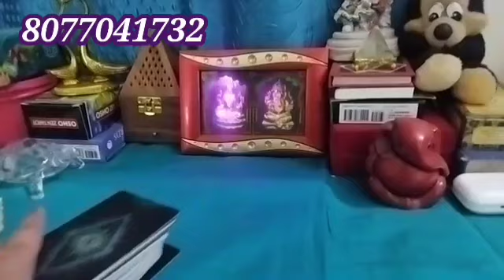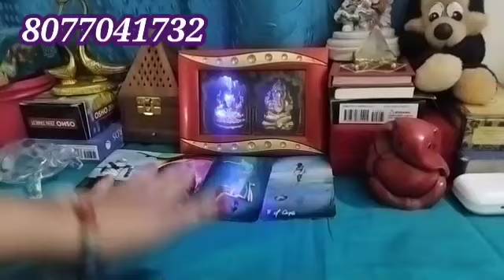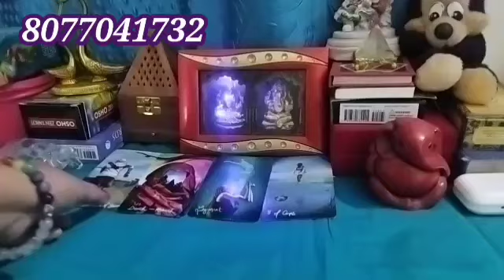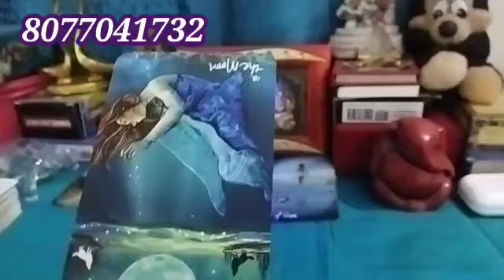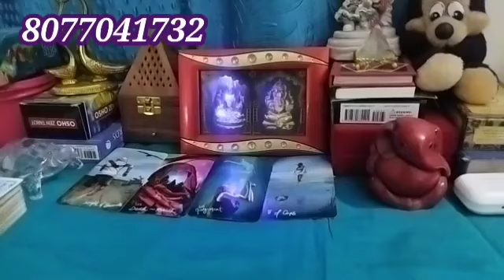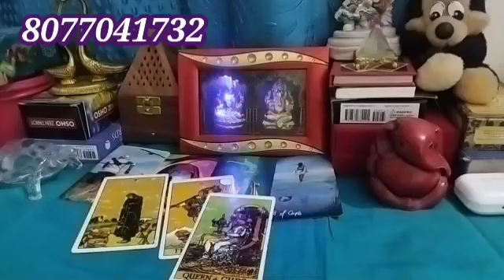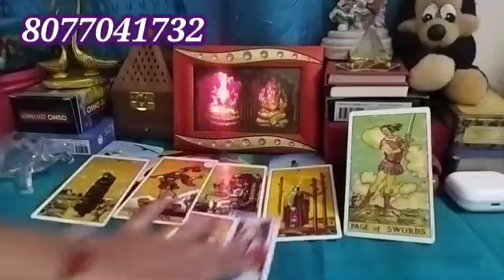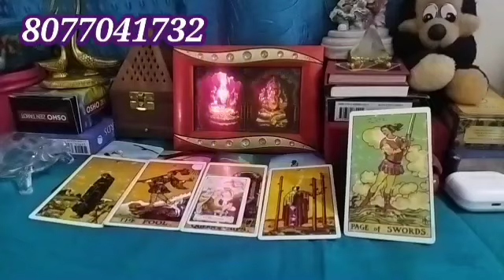Libra♎ तुला Extra marital affair🥰partner current feeling 💥third party 🤕tula rashi Love tarot reading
Libra♎ तुला Extra marital affair🥰partner current feeling 💥third party 🤕tula rashi Love tarot reading@divinetarot44
charges  1100/-
libra libra♎ तुला extra marital affairs,
tula rashi extra extramarital affairs,
libra tula rashi,
libra tula,
libra libra relationship,
libra life partner,
libra libra marriage,
libra tula rashi 2023,
tula tula rashi love life,
secrets of tula rashi,
libra libra compatibility,
tula and tula rashi compatibility,
tula rashi compatibility for marriage,
tula rashi dr,
tula rashi libra,
libra in 7th house,
libra rashi love life
libra partner current feeling,
libra partner current feelings hindi,
libra ka partner ki current feeling,
libra current love reading,
libra tarot current feelings,
libra their current feelings,
libra single tarot today,
libra candle wax reading,
libra tarot third party,
the divine tarot libra,
libra no contact tarot,
libra no contact situation,
libra no contact august,
libra no contact august 2023,
libra no contact april 2023,
card reading no contact,
no contact candle wax,
no contact separation tarot,
no communication tarot,
tarot and chill no contact,
libra no contact reading,
libra no contact,
no contact tarot libra,
libra love tarot no contact,
libra no contact june 2023,
libra no contact july 2023,
no contact situation tarot,
no contact reading today,
libra no contact september 2023,
libra tarot no contact,
z library colleen hoover,
libra love tarot reading in hindi,
libra love tarot reading today in hindi,
libra love tarot card reading in hindi,
libra love tarot reading march 2023 in hindi,
libra love tarot reading august 2023 hindi,
libra love hindi tarot,
libra love tarot reading hindi,
libra love reading hindi,
libra tarot love hindi,
libra love tarot hindi,
libra love reading in hindi,
tarot reading today libra hindi,
libra love tarot today hindi,
libra love tarot reading today hindi,
libra love reading today hindi,
hindi tarot card reading libra,
libra love tarot reading june 2023 hindi,
libra love tarot reading july 2023 hindi,
libra tarot love reading in hindi,
libra love tarot reading may 2023 hindi,
tarot card reading for libra love,
libra today tarot reading hindi,
libra love reading hindi today,
libra today tarot hindi
libra tarot free online reading,
free tarot reading for libra,
libra reading for today,
libra tarot reading for september,
libra tarot readings today,
free libra tarot card reading,
libra tarot today frankie,
free libra tarot reading,
libra tarot ghetto nun,
tarot libra reading today,
free tarot card reading for libra,
libra tarot today reading,
only libra tarot,
tarot reading for libra today,
libra monthly tarot reading,
monthly love reading for libra 🌸june🌸tarot,
august tarot for libra,
tarot card reading libra career,
libra psychic tarot reading,
weekly tarot reading for libra,
libra male tarot reading,
libra reading for 2023
reading for libra today,
libras tarot reading for today,
tarot reading for libra,
tarot reading for today libra,
libra tarot general reading
libra tarot regret less,
libra tarot no communication,
libra no contact 2023
livbra online tarot reading,
tarot reading libra september,
cc tarot reading,
tarot and chill channeled message,
letter tarot reading,
lisa tarot card reader,
free online tarot reading,
free reading tarot,
online tarot reading,
general reading for libra,
general tarot reading libra,
oracle reading libra,
tarot card reading libra
libra current feelings,
libra love tarot third party,
libra twin flame tarot reading,
libra twin flame tarot,
libra twin flame reading today,
libra what are they thinking,
libra partner current feelings,
libra tarot reading ex,
libra third party tarot,
libra 3rd party reading,
third party situation tarot reading libra,
libra current reading,
libra next 72 hours,
222 tarot reading libra,
libra next 48 hrs